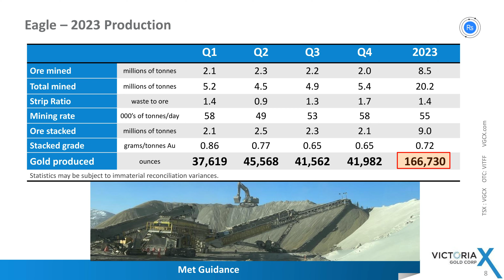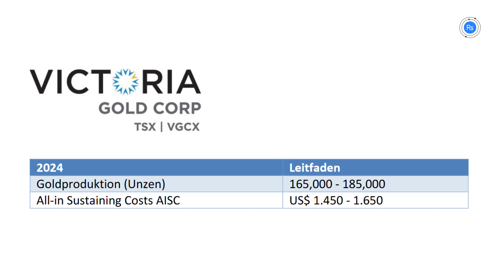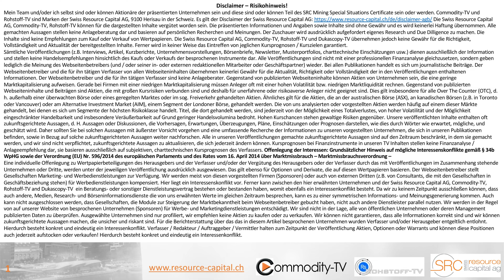Victoria Gold veröffentlichte die Zahlen für das Gesamtjahr 2023 und gab einen Ausblick für 2024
Yukons größter Goldproduzent Victoria Gold hat für 2023 Rekordzahlen vorgelegt. Die Goldproduktion der Eagle-Goldmine belief sich auf 166.730 Unzen, was einer Steigerung von 11 % gegenüber dem Vorjahr entspricht. Für 2024 wird eine Goldproduktion von 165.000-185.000 Unzen bei AISC von 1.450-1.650 USD pro Unze erwartet. Der Chart zeigt einen doppelten Boden und wir denken, dass dies ein günstiges Einstiegsniveau ist.

Unternehmen im Überblick:

ISIN: CA92625W5072 , WKN: A2PVRH , FRA: VI9A.F , TSX: VGCX.TO , Valor: 51180022